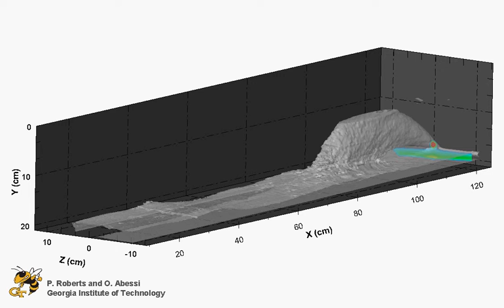30 degree dense jet in partly shallow water, 3DLIF results by Philip Roberts and Ozeair Abessi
Three Dimensional Laser-Induced Fluorescent (3DLIF) results
30 degree dense discharge in stagnant transition shallow condition
Developed by Philip Roberts and Ozeair Abessi
The Georgia Institute of Technology (Ga Tech)